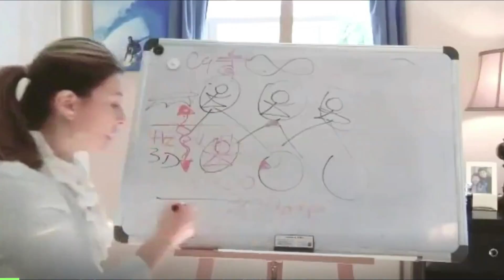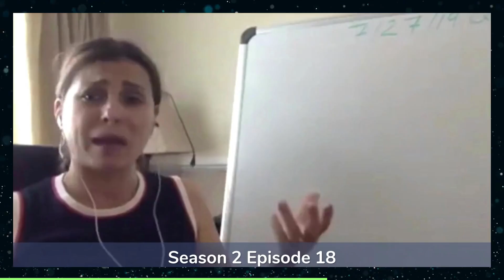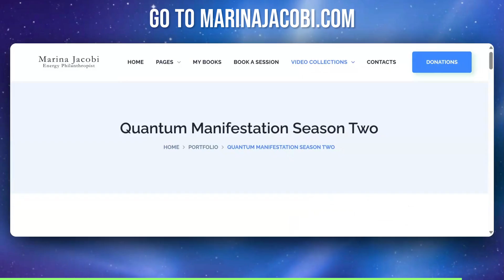Marina Jacobi - Quantum Manifestations - Season 2 Highlights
Take a moment to enjoy this concise video featuring some of the most exciting moments from Quantum Manifestations season 2. For those interested in watching the full season, head over to MarinaJacobi.com, navigate to the Video Collections section, and select Season 2 for an immersive experience.